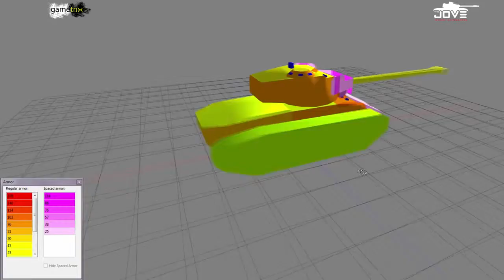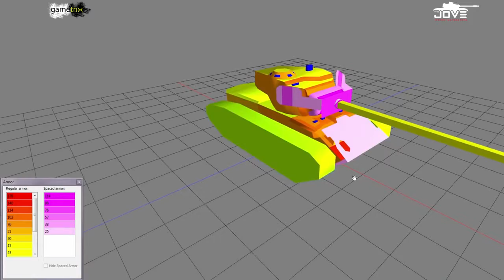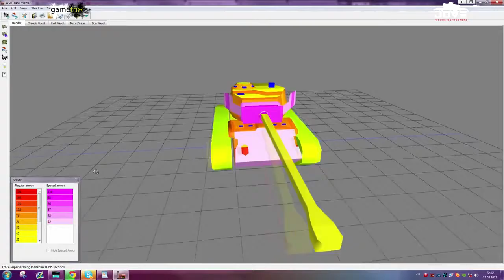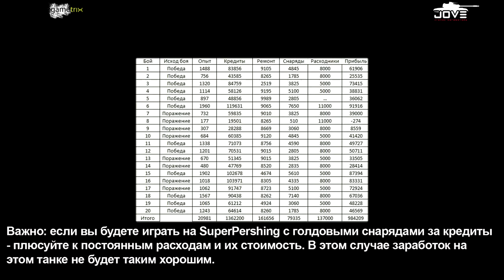НЕПРОБИВАЕМЫЙ Обзор T26E4 SuperPershing